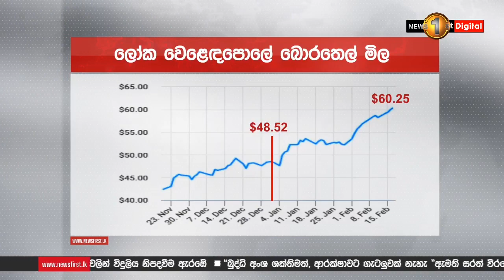ලෝක වෙළෙඳපොළේ බොරතෙල් මිල ඉහළට..